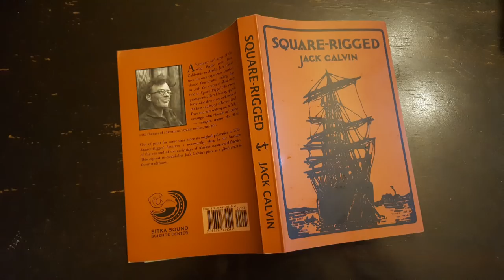Square-Rigged by Jack Calvin Ch. 22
Little and Brown 1929
Sitka Sound Science Center 2017
Read by Alexander Allison